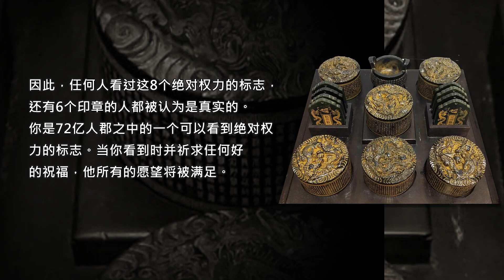ป้ายอาญาสิทธิ์ของเฉียนหลงฮ่องเต้ 绝对权力的标志 - 世界上唯一的一套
绝对权力的标志 - 世界上唯一的一套

这是乾隆皇帝的标志，一共有8个标志，还有6个印章和1个玉香炉，这一套是全世界上的唯一。这是一个真正的玉盆崇拜天国，并看到吉祥时代。因为皇帝占据了天子的位置，一定要点燃香火来接受天上的命令，一切都按照仪式完成。

所有8个绝对权力牌的重要性，是非常重要的。6个印章也是同样重要以及这套是全世界上唯一的一套。
第一套印章的含义 是 登皇位是根据天堂的顺序，并且按照清朝的规则。
第二套印章的含义 是 这个牌，谁拥有它，他就像皇帝本人，和其他6个印章的含义将也不同。
因此，任何人看过这8个绝对权力的标志，还有6个印章的人都被认为是真实的。你是72亿人郡之中的一个可以看到绝对权力的标志。当你看到时并祈求任何好的祝福，他所有的愿望将被满足。